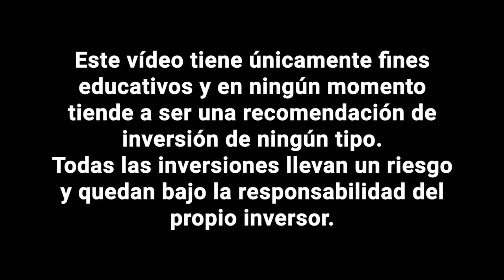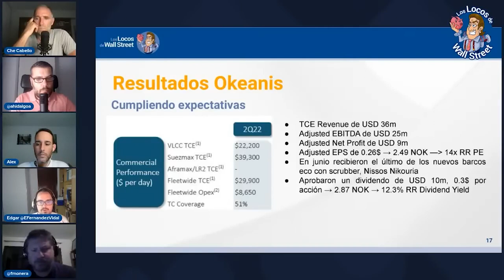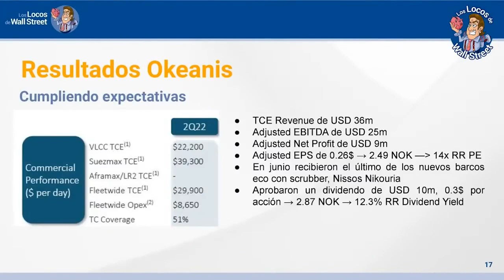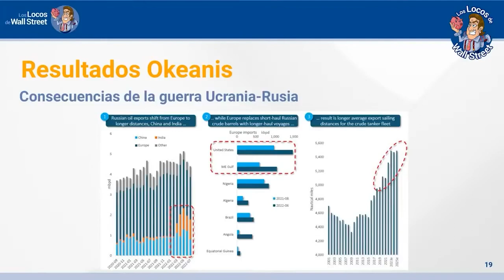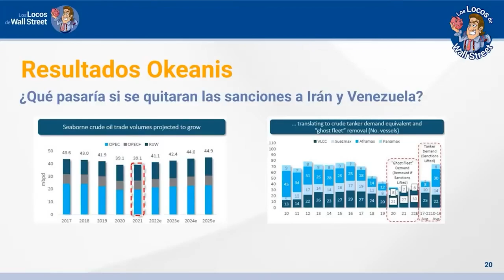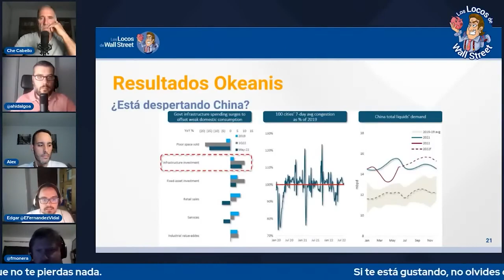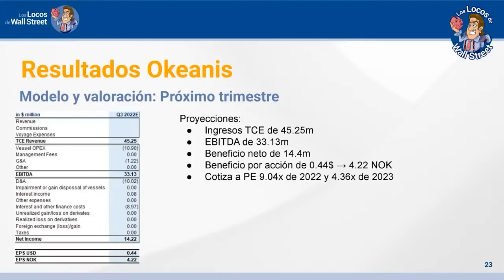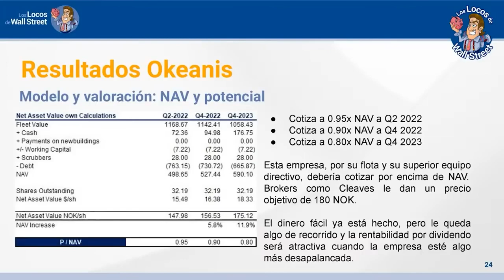💥 Actualización Resultados OKEANIS 🚢 | Clip SANEDRÍN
Ha presentado resultados Okeanis y Edgar nos analiza los mismos. Este video forma parte del sanedrín del domingo 14 de agosto.